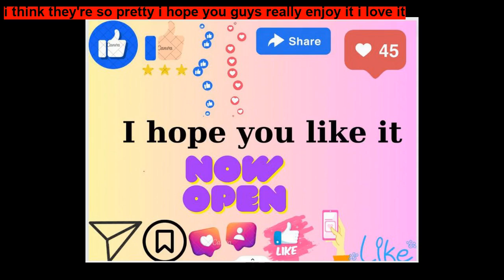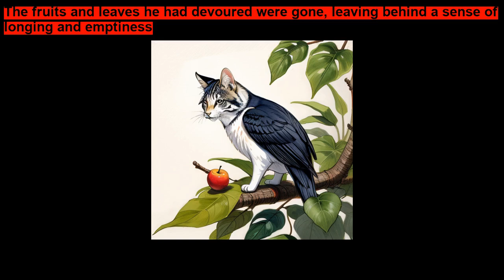The Very Hungry Caterpillar